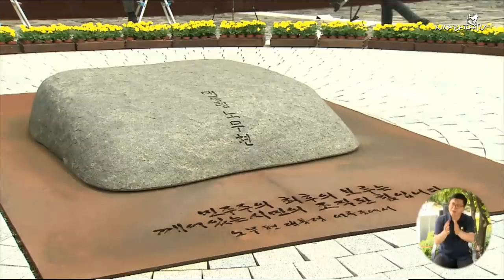유시민 이사장-우리는 노무현의 꿈을 안고 다 이룰 때까지 포기하지 않고 나아갈 것입니다.